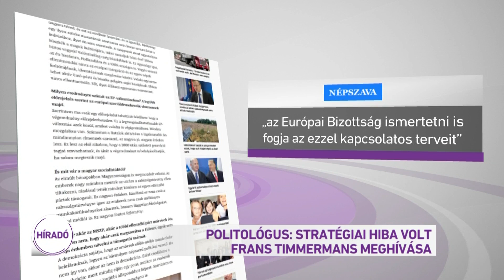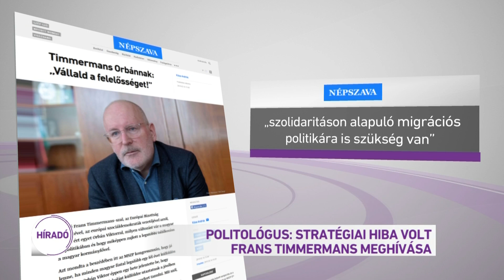Stratégiai hiba volt Frans Timmermans meghívása